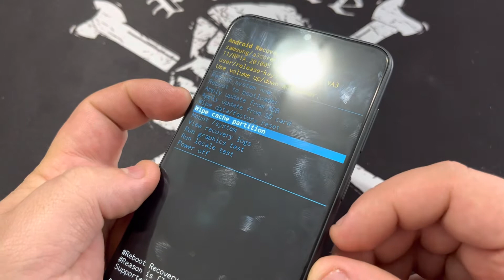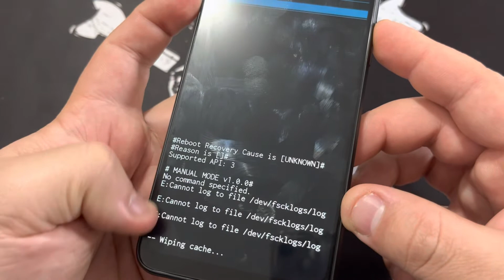Como Formatar Partição de Cache no Samsung Galaxy A03 Core | Como Limpa Bug/Erro no Android11 Sem PC